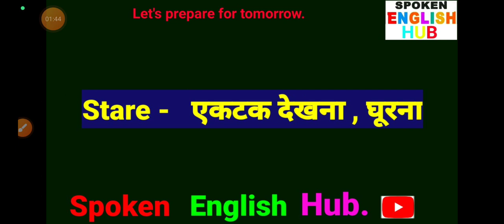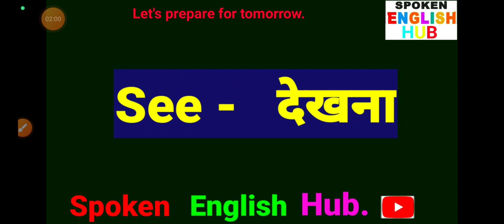Words meaning video-76 by Deepak sir Swan Institute spoken English & computer education in Aya Nagar